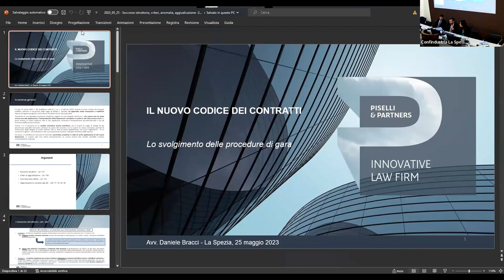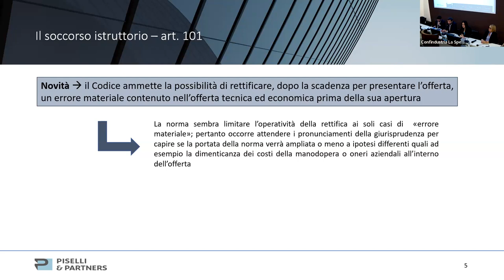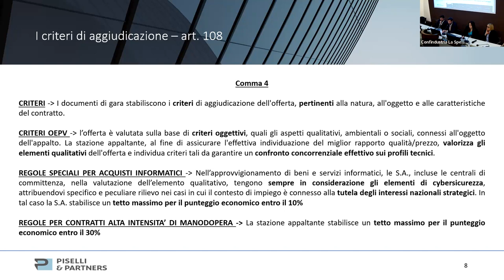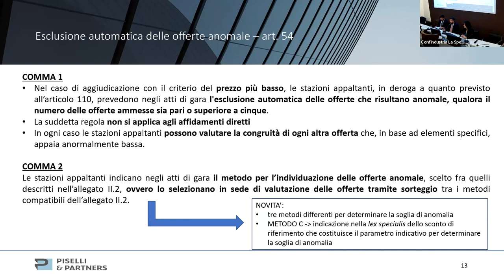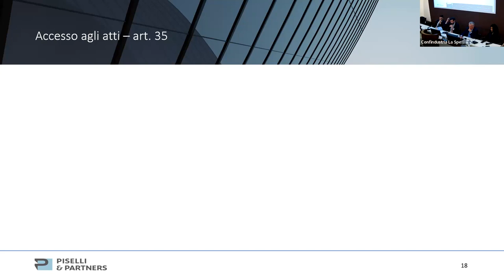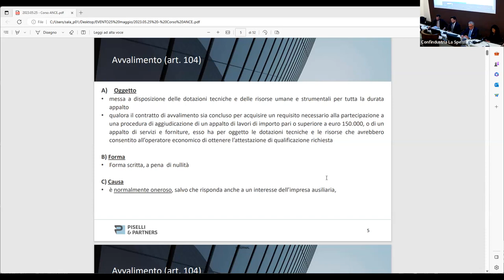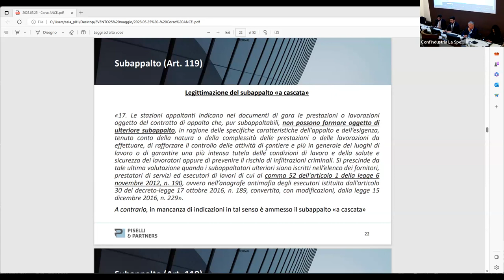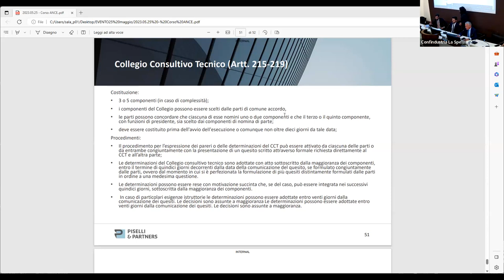Nuovo Codice Appalti - Lo svolgimento delle procedure di gara, subappalto, avvalimento e contenzioso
Parte 2  - 25 maggio 2023

Relatori: Studio Piselli & partners - Roma
Avv. Daniele Bracci
Avv. Patrizio Giordano

Dal 1° luglio acquisterà efficacia il nuovo Codice dei Contratti pubblici, il D.Lgs. n. 36/2023, entrato in vigore il 1° aprile 2023.
Molte le questioni interpretative e operative aperte, tra modifiche sostanziali ai vecchi istituti e una rielaborazione di contenuti che necessita approfondimento. Con questo ciclo di seminari si punta a fare chiarezza sulle principali tematiche che si troveranno ad affrontare gli addetti ai lavori, puntando anche ad esempi pratici che possano dare immediata percezione delle modifiche intercorse.

􀀁Il soccorso istruttorio
􀀁 Criteri di aggiudicazione: il massimo ribasso e il criterio dell’offerta
economicamente più vantaggiosa individuata sulla base del miglior rapporto qualità/prezzo.
􀀁 Individuazione e gestione delle offerte anomale
􀀁 Aggiudicazione
􀀁 L’avvalimento
􀀁 Il subappalto
􀀁 Collegio consultivo tecnico
􀀁 Contenzioso
􀀁 Accordo bonario